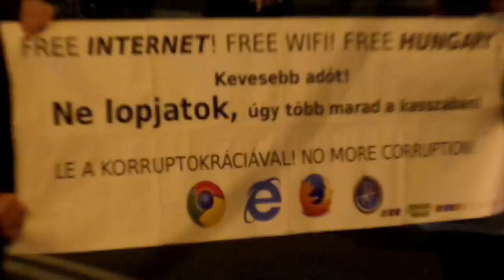TÜNTETÉS AZ INTERNETADÓ ELLEN HELYETT: MÁTÉ TAMÁS BESZÉDE - EGYSÉGFRONT EGYESÜLET 2014 10 26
Kedves Barátaim! Kérem mielőbbi sürgős támogatásotokat, mert önerőből képtelen vagyok a továbbiakban - még alapszinten is - a HTV-t fenntartani. 32 esztendővel ezelőtt egyetlen tollvonással - "mit szólnak ehhez a szomszédok...ilyen névvel!?" felvetésre megváltoztatták a "Hungária Televízió" nevet "Duna" Televízióra - holott történelmi múltunk és a világban való ismertségünk alapján ez a legtökéletesebb névadás! Később a további jogfosztottság következtében a hírcsatorna önállósága is megszűnt. Szégyen szemre az elmúlt harminckét esztendő alatt sem sikerült egyetlen egy haza- és nemzetellenes, igazságot elhallgató szennymédia "cégtábláját" lecserélni, a nevét megváltoztatni "Hungária Televízió"-ra, melynek az összmagyarságot érintő nemzetstratégiai fontosságát a mai napig nem ismerte, vagy inkább nem akarja felismerni egyetlen felelős(?)politikus(?), sem egyetlen tehetős magyar(?) vállalkozó sem.Ez szégyen, magyar szégyen és tragédia.Ezen változtatni szükséges mihamarabb, hiszen az idő ellenünk dolgozik.Azonban a folyamatosság fenntartása érdekében a Hungária Televízió értékesítéséig tovább működhetne a "Paraszt Stúdió"-, melynek alap költségvetése vármegyénként 6 M forint/év.(Jelenleg 4 stúdió kialakítása van folyamatban a tervezett 19-ből, Bács - Kiskun Vármegyében Kiskunfélegyházán, Csongrád- Csanád Vármegyében Szatymazon, Budapesten IV. és II. kerületben.)Ajánlott video:Hungária TV közszolgálatilag likvidálvaDr. Bene Gábor, Kőszegi M. László védjegyoltalom alatt álló "Hungária Televízió" szóösszetétel eszmei értéke (egykori pénzügyminiszteri tájékoztatás alapján): a közmédia aktuális - 1 éves - költségvetésének az 5% - a.A valós értékesítési ára a 35 éves alapfenntartási kiadásának összege:6 M Ft.-/év, összesen 210 (kettőszáztíz)millió forint bruttó.A filmarchívum anyagát képező kb. 6000 kordokumentumkülön megállapodás tárgyát képezi.Kőszegi M. László
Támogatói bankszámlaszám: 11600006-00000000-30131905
Erste